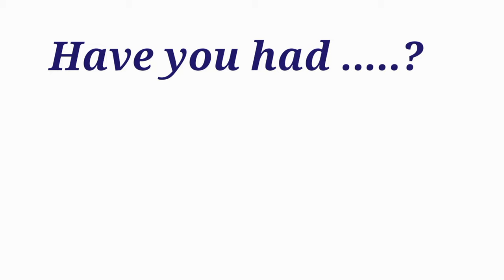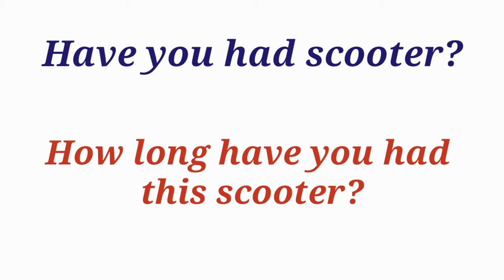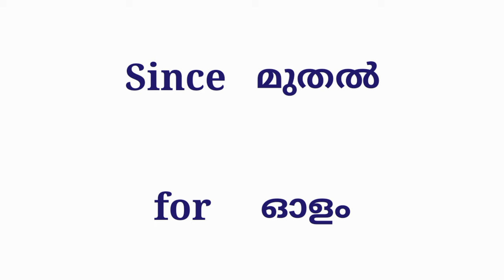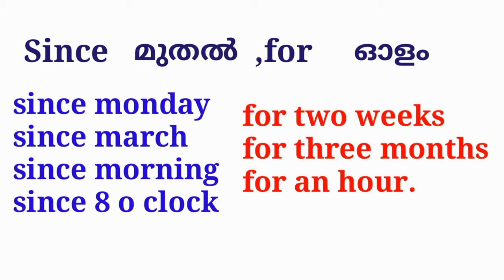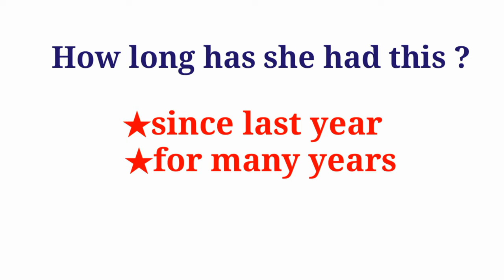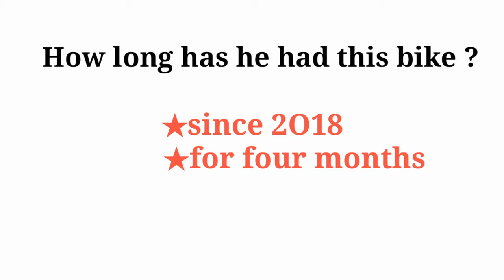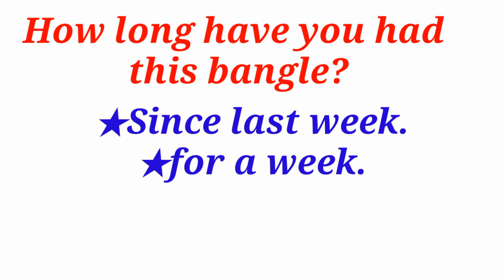Since , For ഉപയാഗം. How long have you had this...?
In this class  ,I give you the explanation about how to use since and for.